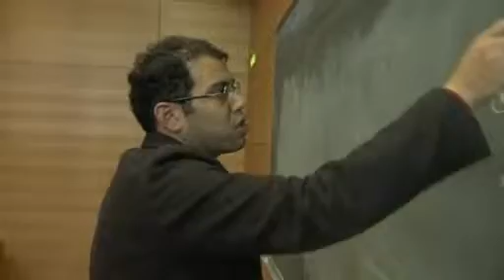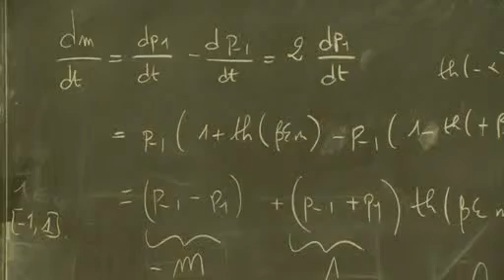'Hipster paradox' explained using mathematical formula